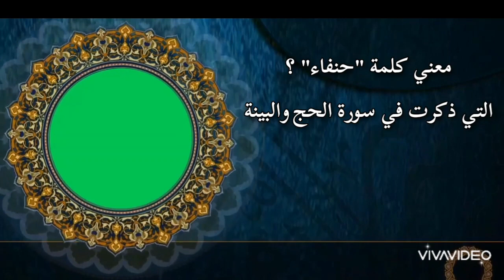معنى كلمة حنفاء ؟ التى ذكرت فى سورة الحج والبينة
معنى كلمة حنفاء
معنى كلمة حنيف
حنفاء ؟

﴿ حُنَفَاءَ لِلَّهِ غَيْرَ مُشْرِكِينَ بِهِ ۚ وَمَن يُشْرِكْ بِاللَّهِ فَكَأَنَّمَا خَرَّ مِنَ السَّمَاءِ فَتَخْطَفُهُ الطَّيْرُ أَوْ تَهْوِي بِهِ الرِّيحُ فِي مَكَانٍ سَحِيقٍ﴾
[ الحج: 31]

 وما أمروا الا لعبدوا الله مخلصين له الدين حنفاء ويقيموا الصلاة ويؤتوا الزكاة وذلك دين القيمة

قناة إستبرق